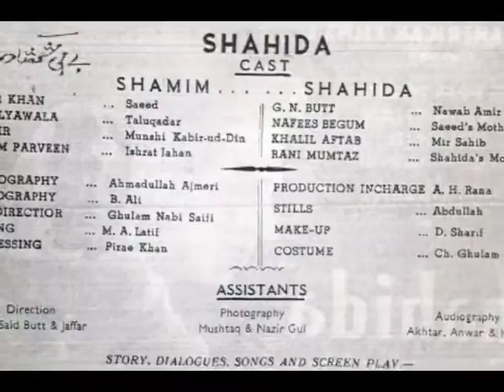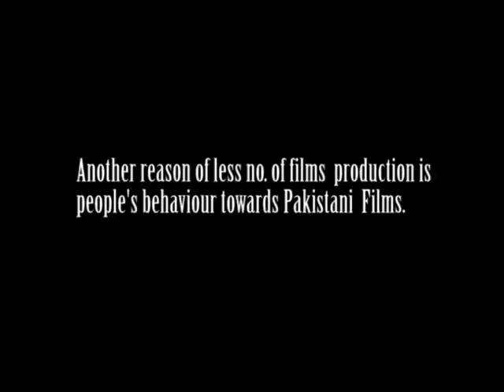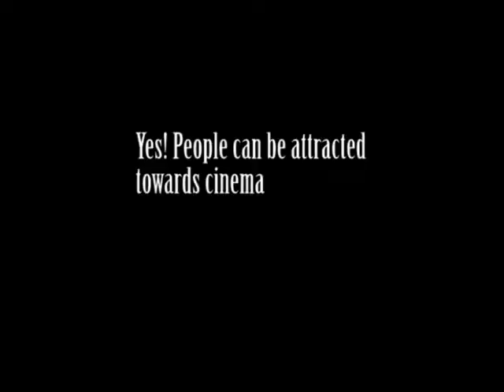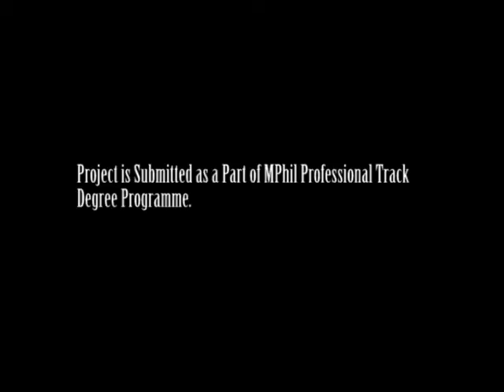Pakistani Cinema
This documentary comprises of 70 years history of Pakistan film industry starting from 1947 to 2016. From golden age of films passing through decline of industry to Today modern age of cinema. What a film this is! It's not merely a matter of entertainment. It's the history of Lollywood in a nutshell.
Here is another amazing film namely نگارخانہ directed by our very talented young Ravian Muhammad_Umar has just been released...

GCU Films wishes Muhammad Umar THE BEST for the release of this amazing work.
History of Pakistani Film Industry
Role of:-
Runa Laila
Waheed Murad